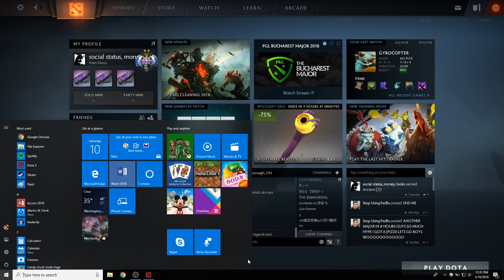Inside the Mind of a Dota Pro - 6 Months Behind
Just a ramble rant thing on why all in (early game) drafts are garbage and why pros catch on to pub meta 6 months after its first introduced.

I forgot to mention the rubber band mechanic also in terms of why all in drafts are garbage even when they do succeed.